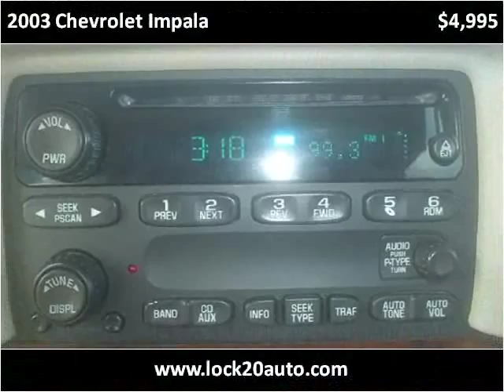2003 Chevrolet Impala Used Cars Newcomerstown OH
This 2003 Chevrolet Impala is available from Lock 20 Auto.